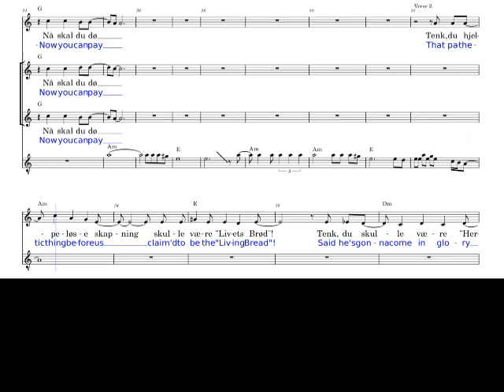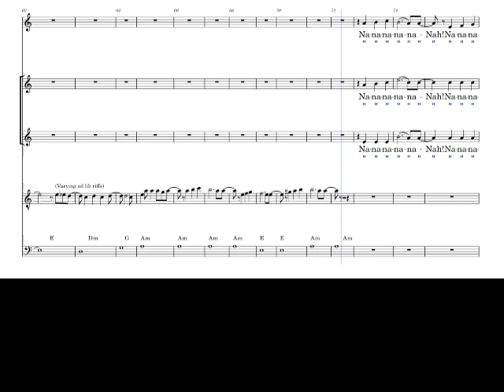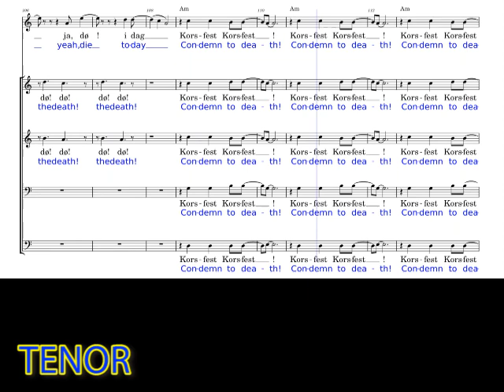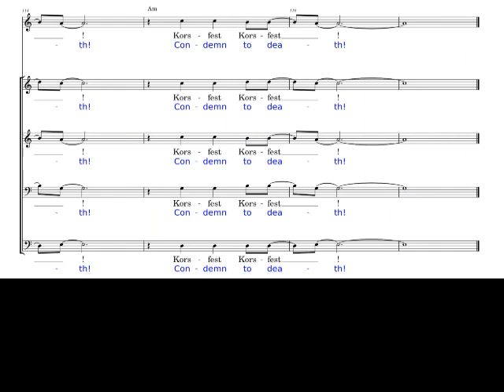3 TENOR as Piano - Where are all your bold disciples